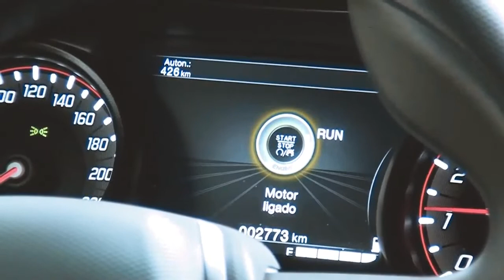FIAT CRONOS - AVALIACAO COM FINARDI